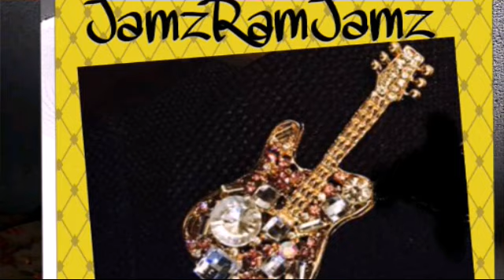Sweet Sparrow tell jesus I love him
JamzRamJamz